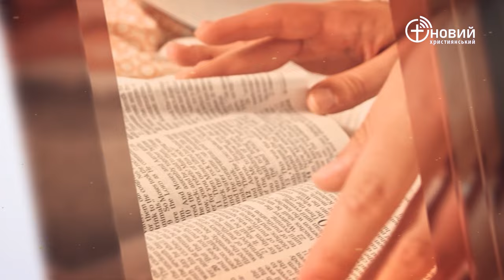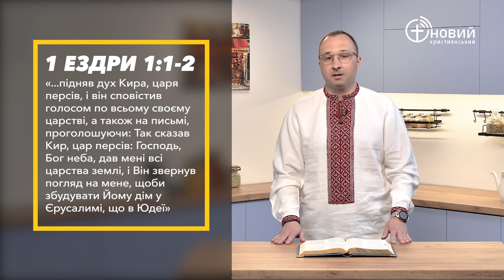«Щоденний хліб» / 14 травня / Сергій Немічев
«І піднялися володарі родинних ліній Юди і Веніаміна, священики і левіти, усі, у кого Бог підняв його дух, щоб піти збудувати Господній дім, що в Єрусалимі» 1 Ездри 1:5 (UTT)